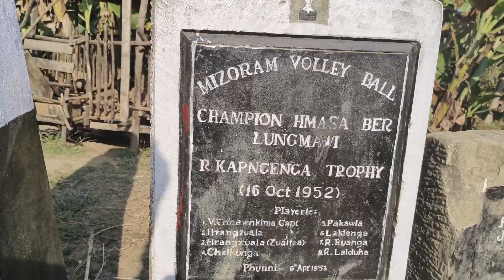Lungmawi lamah aw